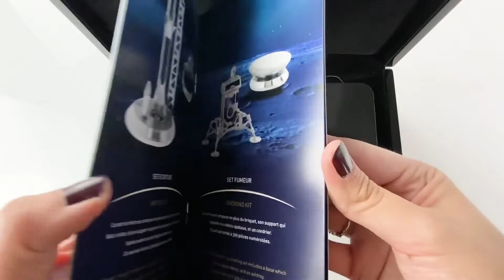UNBOXING | S.T. Dupont Space Odyssey Prestige Fountain Pen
Con su plumín de oro 14K, y su cuerpo en laca color azul, esta edición limitada de Dupont conquistará todo tu espacio.
Lo que hay más allá de nuestra tierra ha capturado la imaginación de adultos y niños por igual desde las primeras pruebas de las misiones espaciales Apollo a fines de la década de 1960 y la histórica caminata lunar de Armstrong en 1969. Con los últimos logros en viajes espaciales, el espacio se está convirtiendo rápidamente en el nuevo “El Dorado”. Desde entonces, los viajes y la exploración espacial han inspirado a muchos directores, autores y creadores, como la película de 2001 «A Space Odyssey» y la película de 2014 «Interstellar». La última edición limitada de S .T. Dupont, A Space Odyssey, está inspirada en los viajes y la exploración espacial.
With its 14K gold nib, and blue lacquer body, this limited edition Dupont pen will conquer all your space.
What lies beyond our earth has captured the imagination of adults and children alike since the first tests of the Apollo space missions in the late 1960s and Armstrong's historic moon walk in 1969. With the latest achievements in space travel, space is fast becoming the new "El Dorado." Since then, space travel and exploration have inspired many directors, authors and creators, such as the 2001 film "A Space Odyssey" and the 2014 film "Interstellar". S .T. Dupont's latest limited edition, A Space Odyssey, is inspired by space travel and exploration.